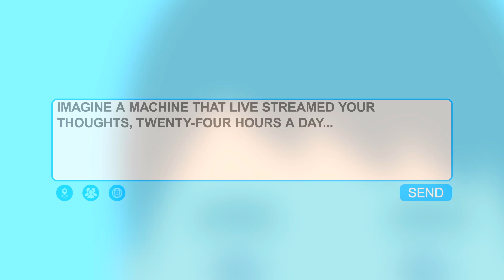Broadcast: A Novel by Liam Brown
A Truman-like nightmare for the YouTube generation

Vlogger David Callow is used to sharing his activities, his meals and his thoughts with his thousands of followers. So when he's offered the lead role in a revolutionary new online show, he snatches at the opportunity.

Rapidly becoming a viral sensation, David is propelled to stratospheric levels of celebrity. However, he soon realises the downside of sharing every secret with the world.

Broadcast by Liam Brown is out 15th Sept 2017. Reserve your copy now: